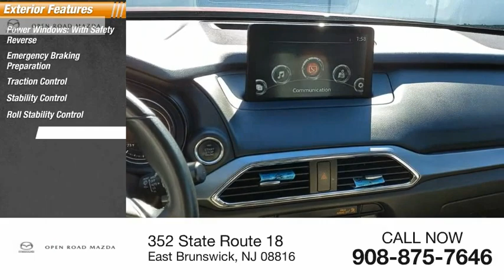2020 Mazda CX-9 19676A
2020 Mazda CX-9 Touring AWD

Open Road Mazda of East Brunswick
352 State Route 18